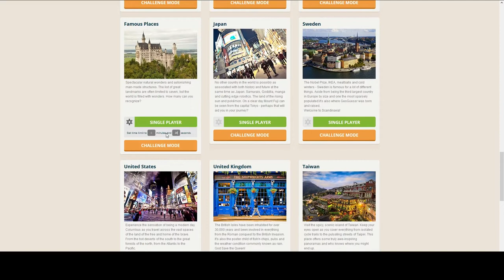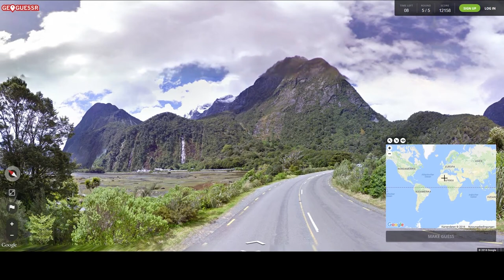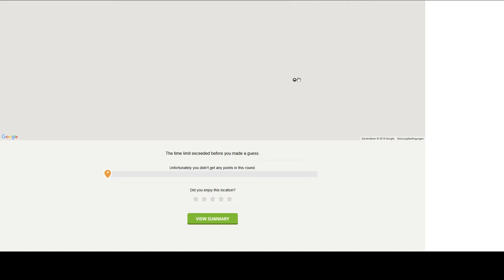GeoGuessr (PC) || Episode 12: Das Scrollrad läuft heiß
GeoGuessr || Alex, Jakob & Gäste